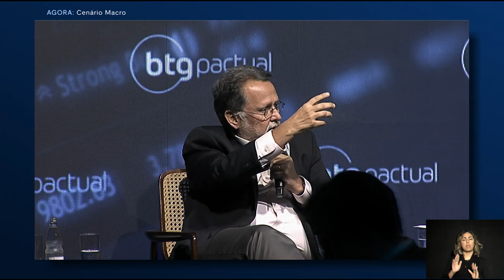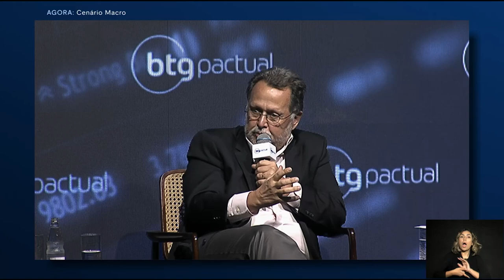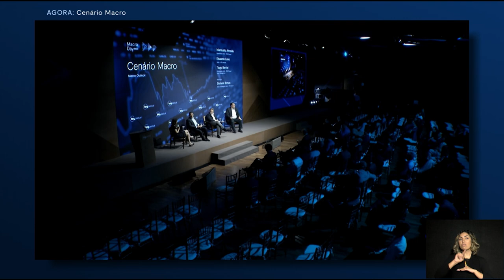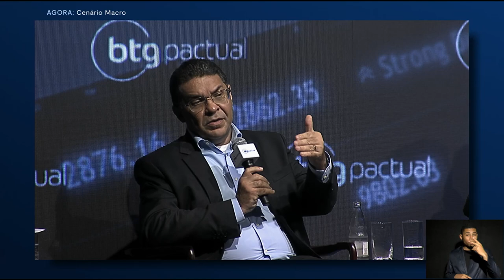Macro Day 2022: painel contempla diferentes recortes do cenário macroeconômico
No último painel do Macro Day 2022 contamos com um elenco mais do que qualificado para debater as diferences nuances do cenário macroeconômico. Assista a conversa entre Mansueto Almeida, economista-chefe do BTG Pactual, Eduardo Loyo, sócio do BTG Pactual, Tiago Berriel, estrategista-chefe do BTG Pactual Asset Management, e a moderação de
Stefanie Birman, sócia e estrategista-chefe do BTG Pactual.